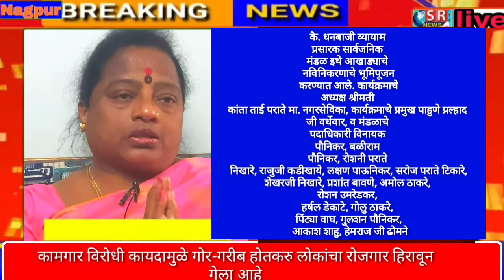सरकारच्या चुकीचे धोरणामुळे गॅस,डीझल व पेट्रोल मध्ये दरवाढी झाली आहे प्रभाग मधील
nag 21Jan:केंद्र सरकारच्या चुकीचे धोरणामुळे गॅस,डीझल व पेट्रोल मध्ये वखढ झाली आहे
प्रभाग मधील नगरसेवकांच्या हलगर्जीमुळे विकास कामे रखडले गेले आहे: कांताताई पराते, माजी नगरसेविका प्र.22 व महासचिव महा. महिला.प्र.कॉं.
केंद्र सरकारच्या कामगार विरोधी कायदामुळे गोर-गरीब होतकरु लोकांचा रोजगार हिरावून गेला आहे